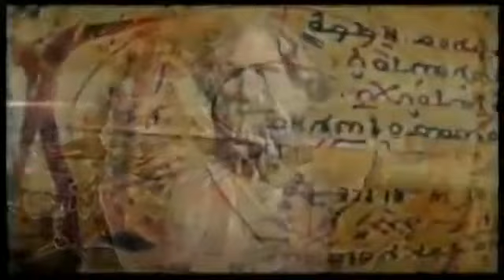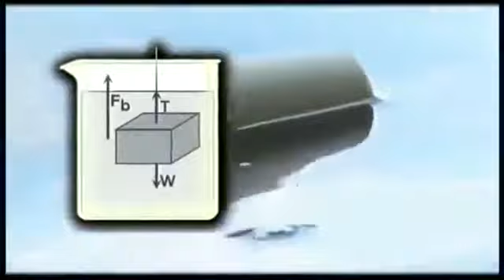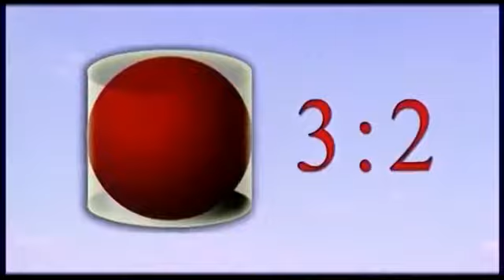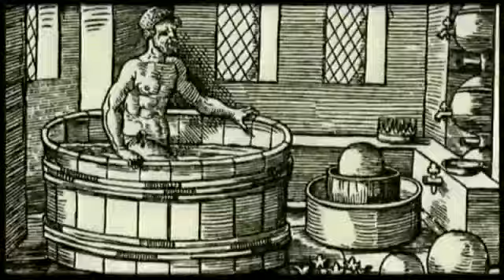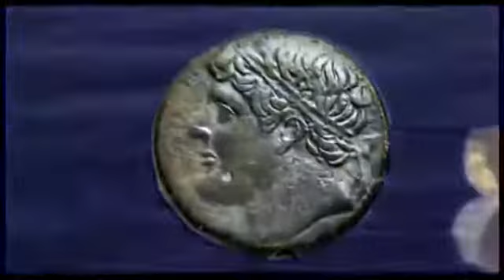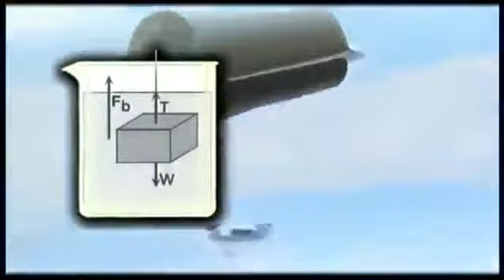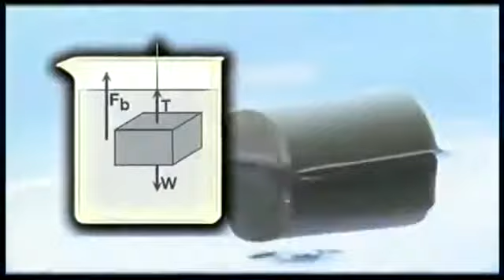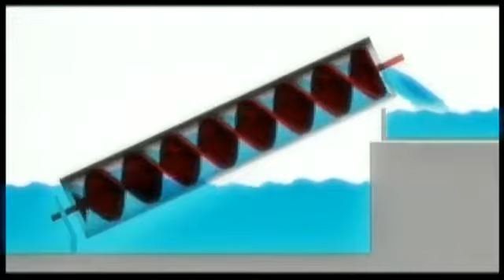Arquímedes - biografía resumida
Biografía de Arquímedes. Fuente: Arquímedes. Nacido en Siracusa el año 287 antes de Cristo y murió el año 212 antes de Cristo..

 y Héroes del Pensamiento os ofrecen la vida y aventuras de Arquímedes, científico, filósofo y matemático del İ a.C. También os recordamos que tenéis a la.